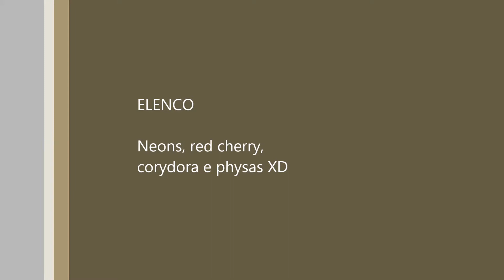O meu aquário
O Meu aquário de aproximadamente 25l brutos.
Flora: Cabomba carolinaria, lemma minor, musgo java e utricularia longifolia
Fauna: 6 tetra neon, 1 Corydora paleatus, physas e 2 camarões red cherry
Filtro interno submergível